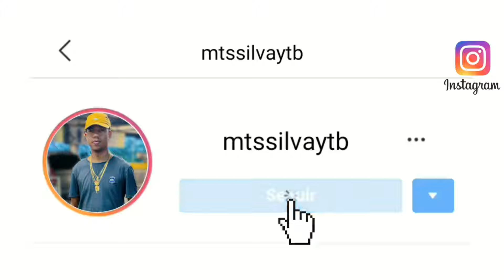TU PEDIU NÃO PARA, EU VOU TE MACHUCAR, ESSA NOVINHA - TREND TIKTOK JOGADINHA [MC JL & RD SUCESSADA]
Quer divulgar sua música no canal MTS SILVA? Entre em contato no Instagram: @mtssilvaytb
Um dos maiores canais de Funk no RJ
Sigam no Instagram: @mtssilvaytb

Artista: JL ÚNICO
Produção: RD SUCESSADA
Versão: TREND TIKTOK
Ano: 2024